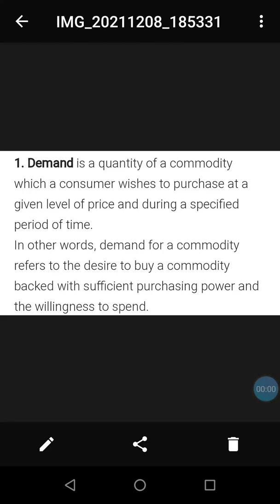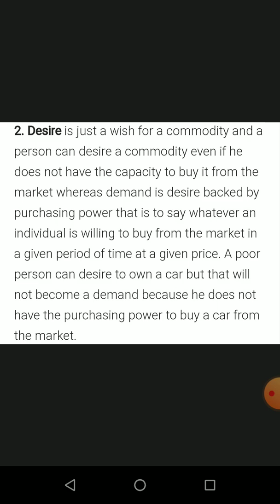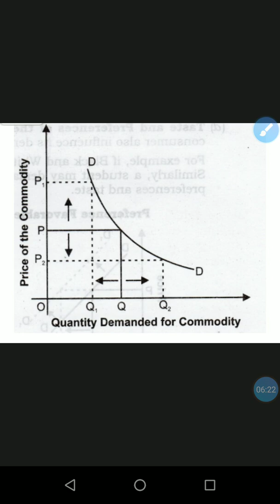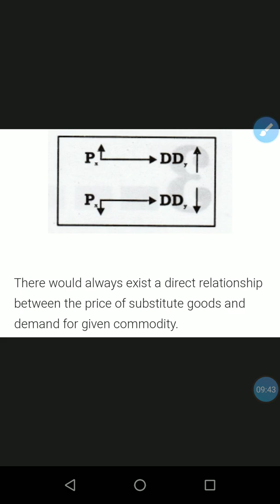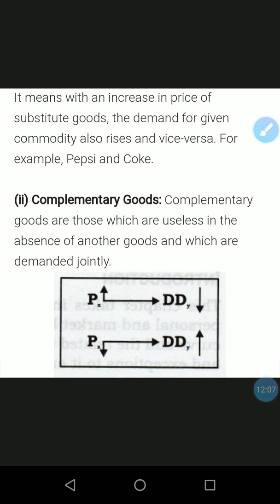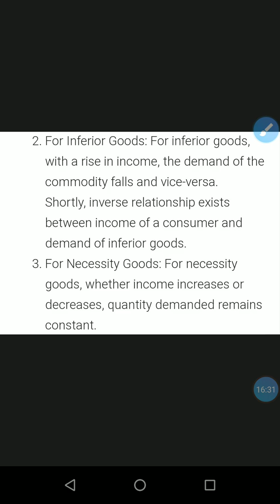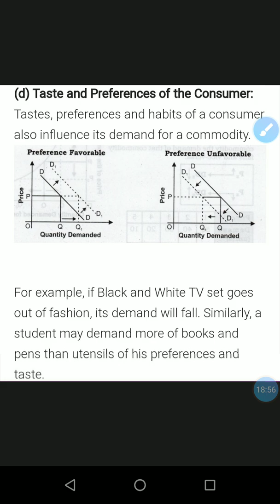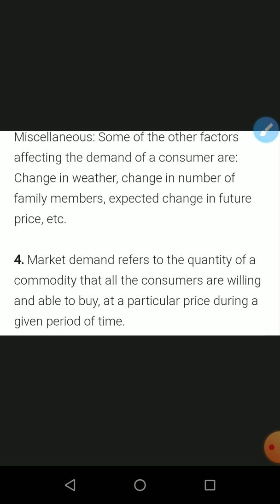Demand(Individual demand), Class 11,(L-1)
Class 11
Cbse pattern
2021-22
All economics notes is available on YouTube